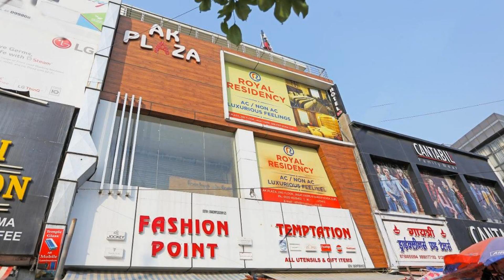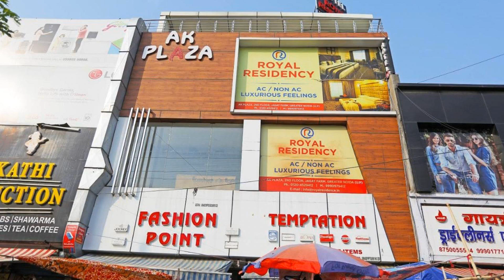Royal Residency Hotel, Greater Noida, India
About Property:
Royal Residency Hotel is set in Greater Noida. Boasting a 24-hour front desk, this property also welcomes guests with a restaurant and a terrace. Private parking can be arranged at an extra charge.
All guest rooms in the hotel are fitted with a kettle. At Royal Residency Hotel, the rooms are equipped with air conditioning and a flat-screen TV.
A vegetarian breakfast is available every morning at the accommodation.
New Delhi is 32 km from Royal Residency Hotel, while Gurgaon is 42 km from the...
Property Type: Hotel
Address: AK Plaza Jagat Farm, Block E, Chandila, Gamma 1, Greater Noida, Uttar Pradesh, 201308 Greater Noida, India
Searching For
1. Royal Residency Hotel - Greater Noida - India
2. Royal Residency Hotel - Greater Noida - India Address
3. Royal Residency Hotel - Greater Noida - India Rooms
4. Royal Residency Hotel - Greater Noida - India Amenities
5. Royal Residency Hotel - Greater Noida - India Offers and Deals
Audio Credit:
Track Title: Subway Dreams
Artist: Dan Henig